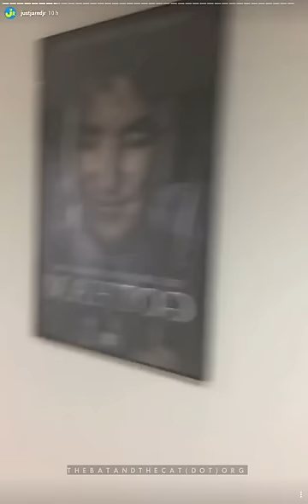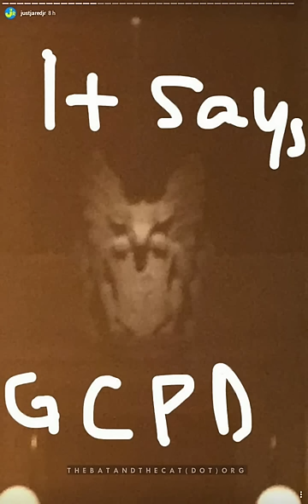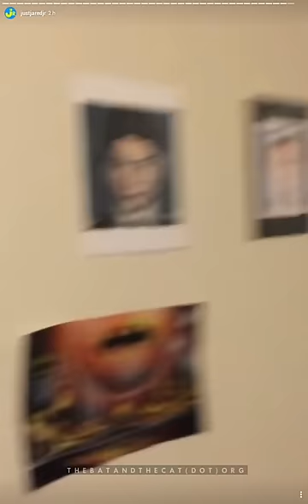David Mazouz's IG Story live from the "Gotham" set - Sept 6, 2016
David Mazouz (Bruce Wayne) took over Just Jared Jr's Instagram Story and shared videos and pictures from the set of "Gotham" season 3.

"Gotham" returns on September 19, 2016, at 8/7c, on FOX.